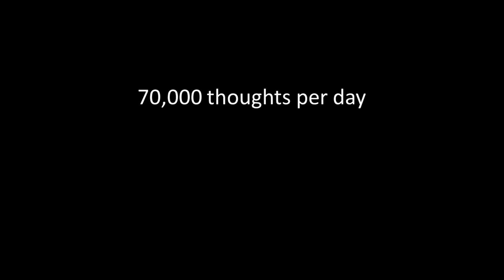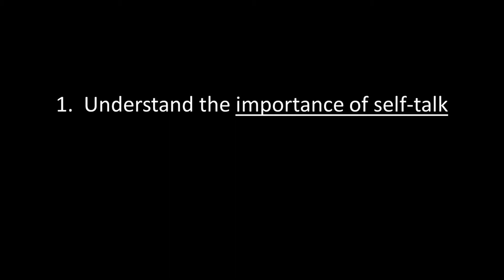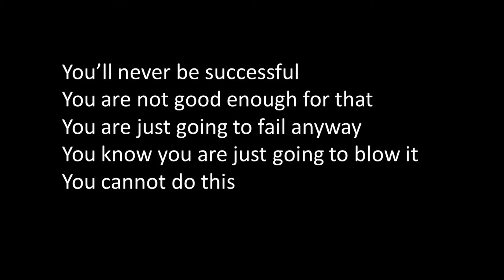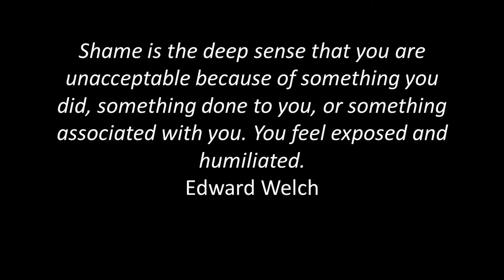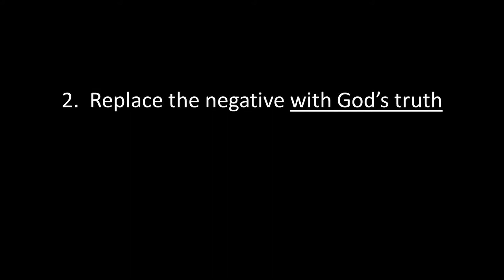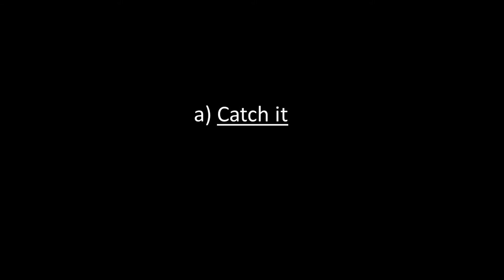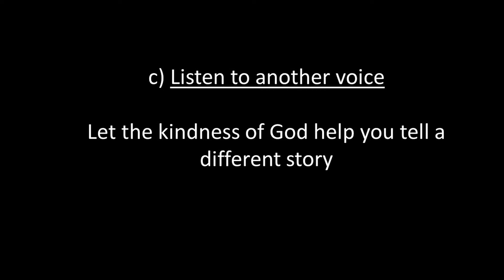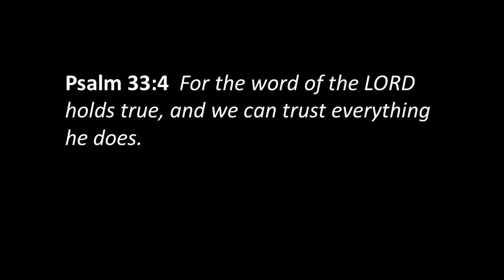#3 Adventures in Kindness - Being Kind To Yourself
Brian continues the series titled Adventures In Kindness. This week we learn about being kind to ourselves.
Join us as we learn about kindness and some powerful impacts it can have.

For this week's notes, if you would like to listen to the MP3 format, or if you would like to watch this video on our website, you may do so